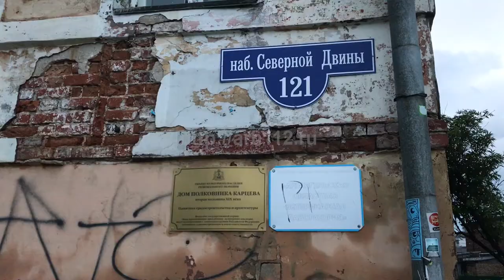В Архангельске в результате сильного дождя затопило первый этаж ветлаборатории